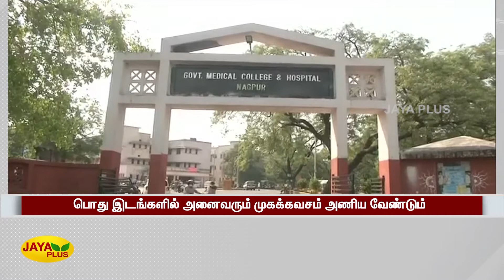மீண்டும் ​வேகமெடுத்துள்ள கொரோனா- முகக்கவசம் கட்டாயம் | Face Mask | Public Places | Maharashtra